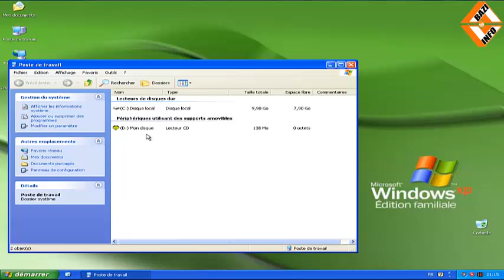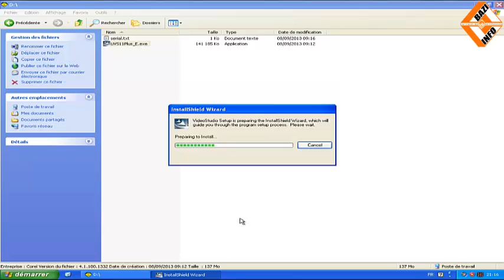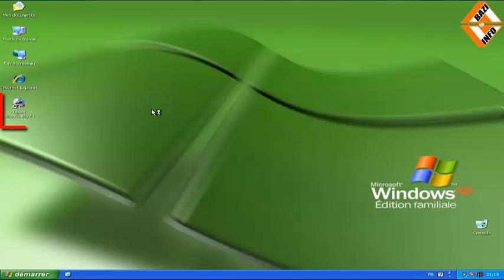الدرس الاول من دورة تعلم برنامج المونتاج Ulead Video Studio حتى الاحتراف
تحميل البرنامج مع الاضافات 5 اجزاء